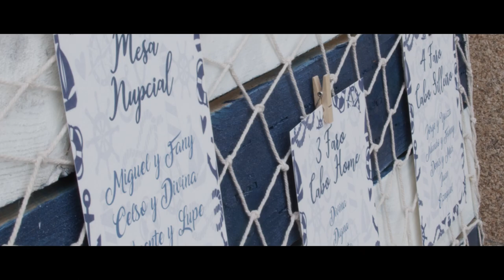Trailer de Boda F+M // Restaurante Rocamar // 2019